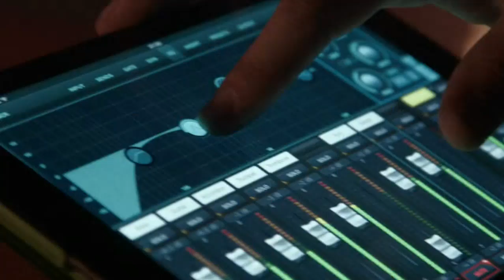NACIÓ UN SENTIMIENTO DANIEL EL ÑAÑE MARTINEZ & MIGUEL EL DOCTOR DIAZ 2020 - 2021